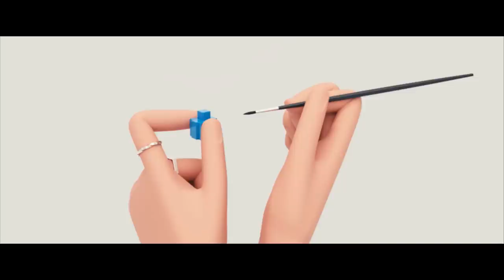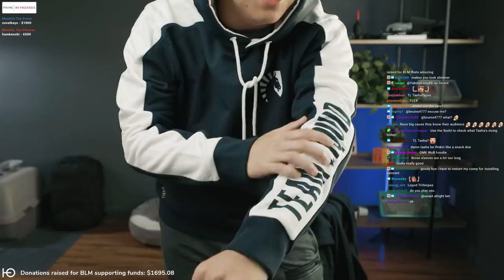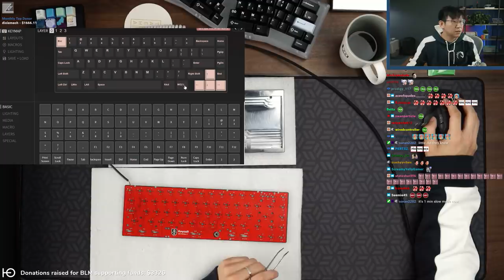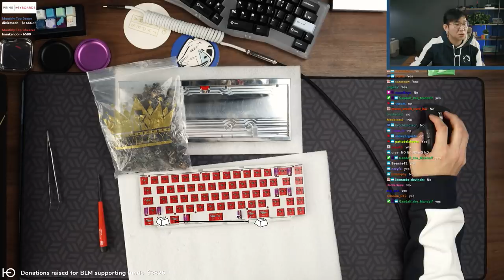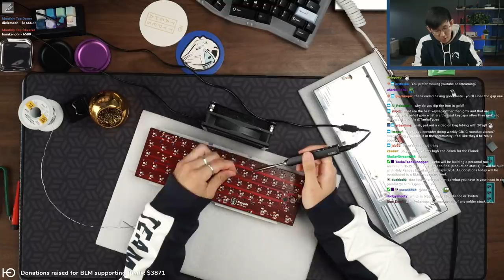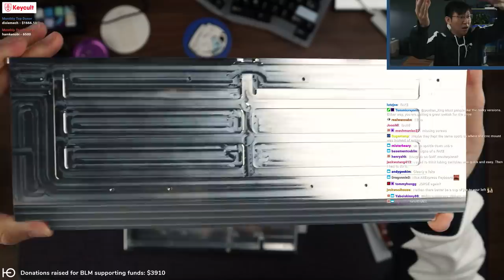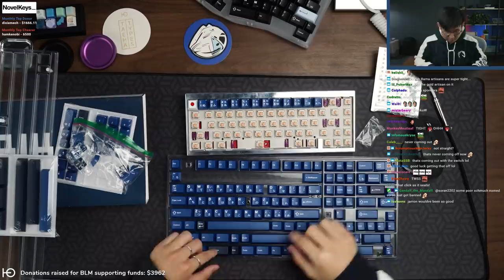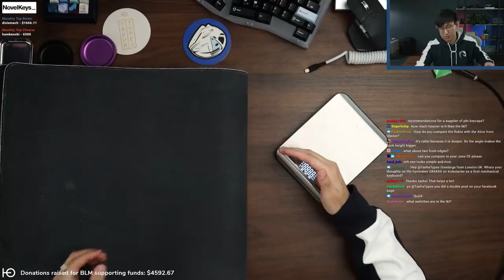Keycult No.2/65 Build Stream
This is not the final version, but very close to production level. I love the No.2 aesthetics.

Keyboard: Keycult No.2/65 (raw aluminum)
Plate material: Raw aluminum
Keycaps: GMK Striker
Switches: Holy Pandas
Lube: Tribosys 3204
Stabilizer: lubed Durock stabilizers